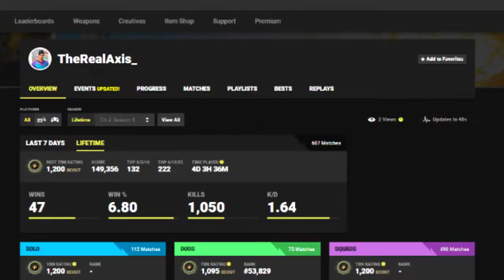getting my FIRST SOLO WIN in FORTNITE!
part 7

Game: Fortnite
Console: Ps4